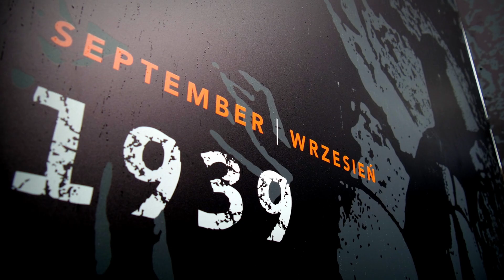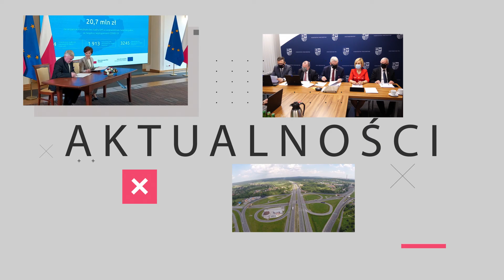Z REGIONU - 26.05.2021